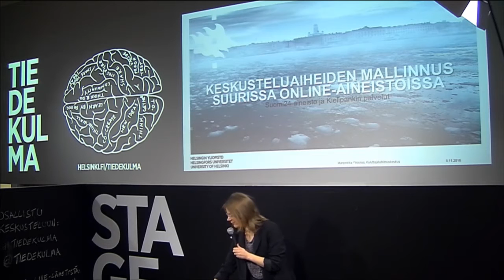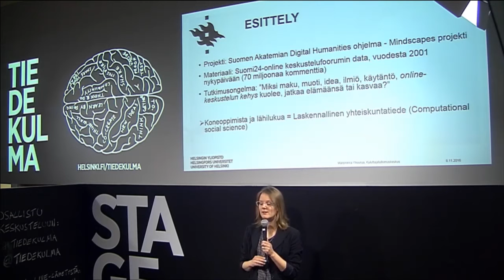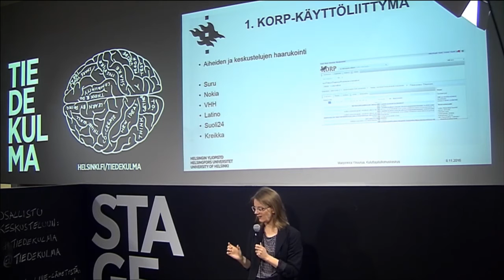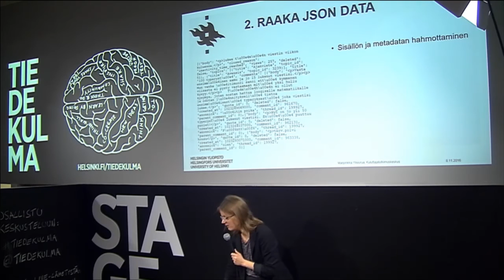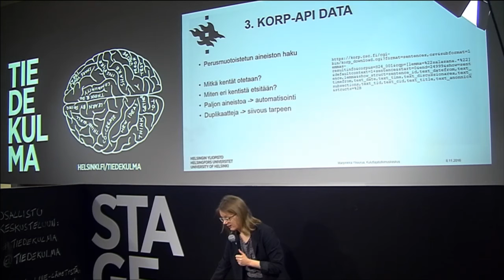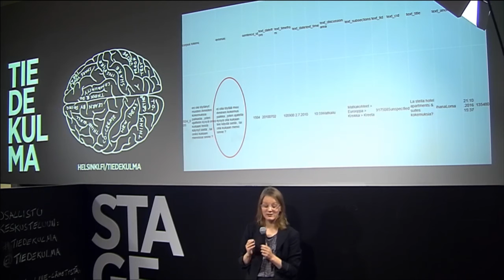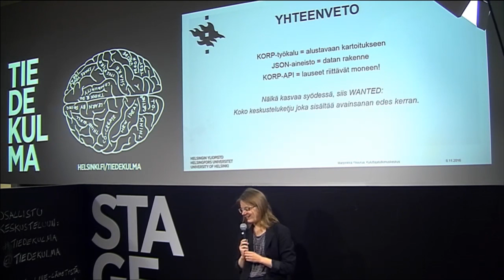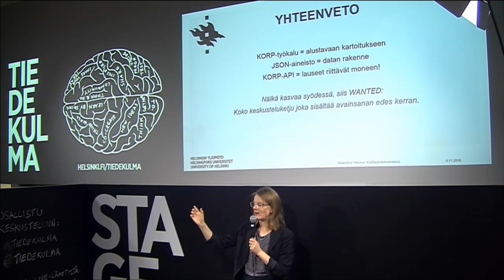Mitä voin lainata Kielipankista? – Marjoriikka Ylisiurua | Helsingin yliopisto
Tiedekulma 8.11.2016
Marjoriikka Ylisiurua: Keskusteluaiheiden mallinnus suurissa online-aineistoissa

Tilaisuus on osa Helsingin yliopistolla 5.10.–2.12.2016 järjestettävää Digital Humanities -tiedeteemaa.